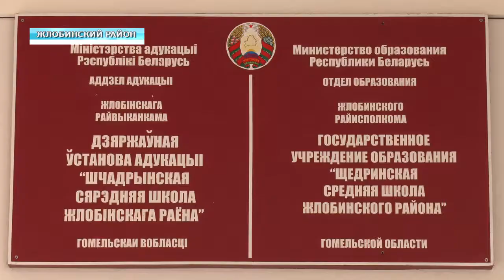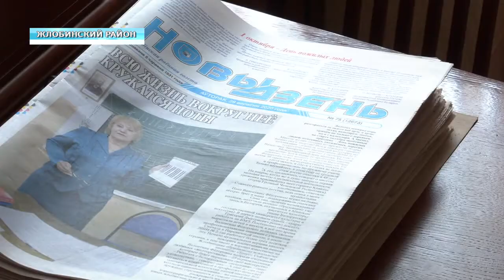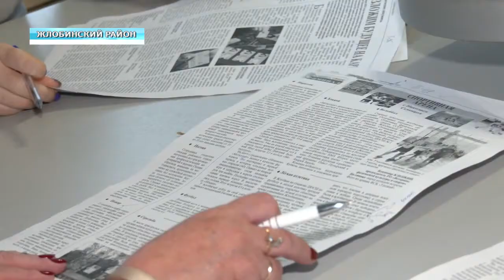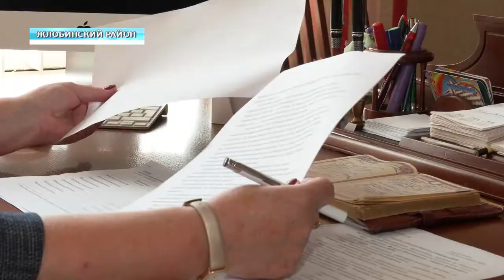Человек года Галина Мельникова